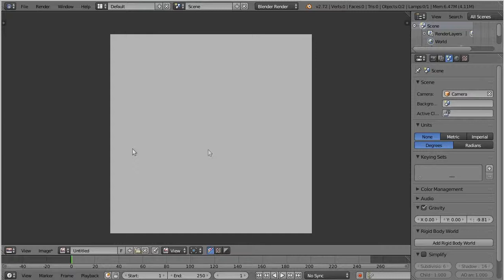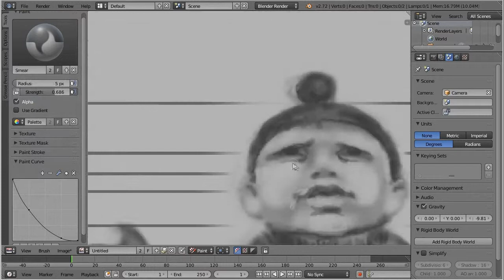sketching Fat Boy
just a tool demonstration - that is possible to draw a sketch directly in Blender using only mouse